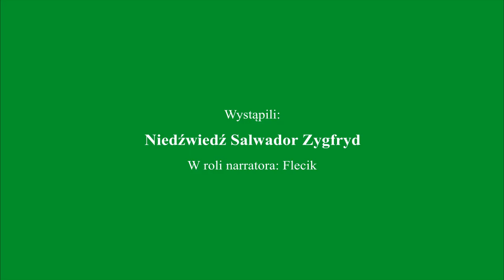Niedźwiedź i kopiec kreta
Amatorski film pt. "Niedźwiedź i kopiec kreta".

Udział wzięli:
Niedźwiedź Salwador Zygfryd, Flecik.

W filmie wykorzystano autorską piosenkę pt."Krecik pod ziemią", którą wykonali: Jan Kaiser, Artur Sulski, Jagoda Podgórska, Aleksandra Wiśniewska.